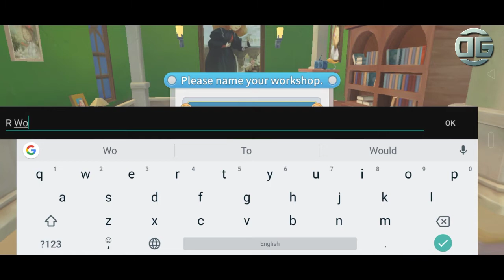My time at portia: Go to the land of portia and meet everything (Hindi) ep-1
Hi players, we finally start to make a main base in My Time at Portia mobile hope you enjoy this video and there will be many parts of it. Hope you all are interested to see these parts .

Hope you liked this gameplay video. Make sure to leave your feedback.

You can use it ONLY for YouTube videos. You may use music files from this library in videos that you monetize on YouTube. You will not make available, distribute or perform the music files from YouTube Audio Library separately from videos and other content into which you have incorporated these music files (e.g., standalone distribution of these files is not permitted).